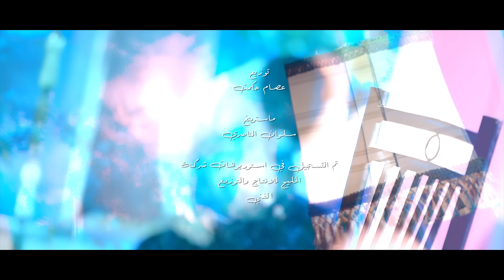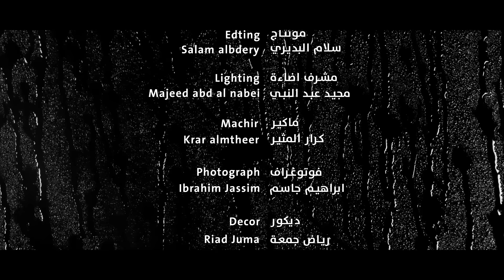صارت صدكَ - علي الاسدي و علي الدلفي - Offical Video - 2018